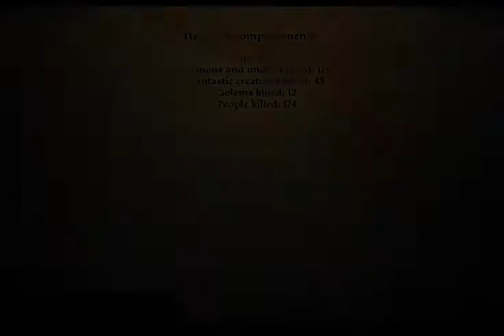Dragon Age: Origins Walkthrough (Part 52)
The Urn of Sacred Ashes